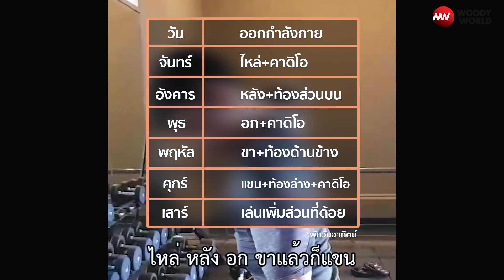คนแปลงร่าง EP36 ฟลุ๊ก จากผอมแห้งกลายเป็นหนุ่มล่ำบึก